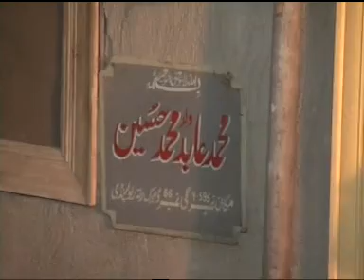markazi matmi tanzeem alqaim(ajtf) 8 muharram matamdari clip 1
Organized & Matamdari (Dhok Ratta) By Markazi Matmi Tanzeem Alqaim(ajtf) Rawalpindi, Pakistan.